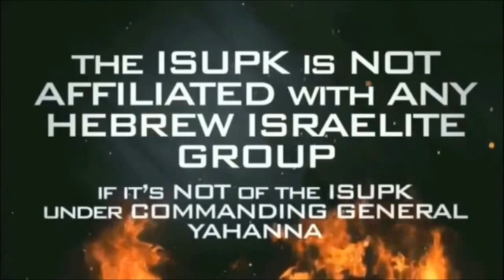"BAKE & SHARK" IS MORE AN ABOMINATION THAN A DELICACY